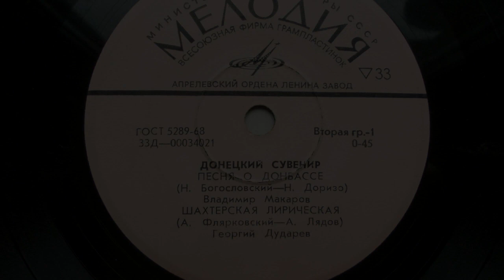Георгий Дударев – Шахтерская лирическая (1973)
Д 00034021 ("Донецкий сувенир")
ШАХТЕРСКАЯ ЛИРИЧЕСКАЯ
муз. А. Флярковского, сл. А. Лядова, исп. Г. Дударев, 1973 год.